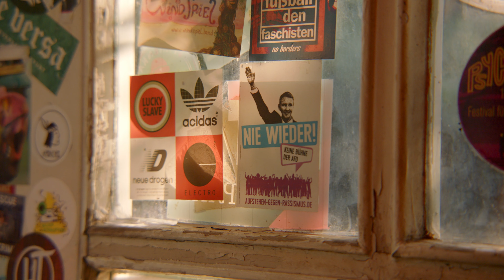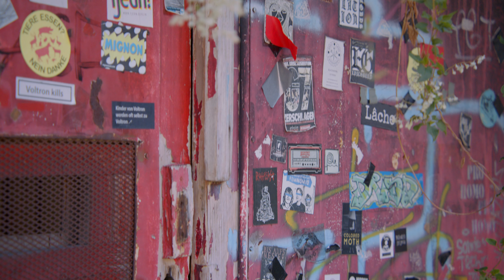Sein oder Nichtsein - Jüdisch - Was macht dich zu einem Juden oder einer Jüdin?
Theater und Kunst waren immer schon die Mitteln des Ausdrucks, aber auch des Begreifen seiner Selbst und seiner Umwelt sowie die Suche nach der Wahrheit.
Während Andrej(Schauspieler und Bühnenmusiker) als Vaterjude immer darum kämpfen musste als Teil der Community angesehen zu werden, wusste Leo (Schauspieler und Regisseur)- mütterlicherseits jüdisch - bis zum Teenagealter gar nicht von seiner Herkunft und hielt sie lange für ein Mysterium.

Zusammen versuchen die beiden das Identitäts-Gewusel durch Kunst auszudrücken und vor allem sich nicht von außen vorschreiben zu lassen, wer und wie sie sind.

Regie & Montage
: Anna Eret
Kamera
: Maximilian Miller
Produktion
: Anna Eret
Postproduktion:
Maximilian Miller

Produktionsassistenz:
Sabine Fischer
mit
Andrej Agranovski und Leonard Dick
und dem Doris Crea Kollektiv
Musik von Andrej Agranovski: "Fear of missing out", "Narcissus´s death"

Ausschnitte aus dem Theaterstück „Mozart und Salerie“ vom Badischen Staatstheater Karlsruhe